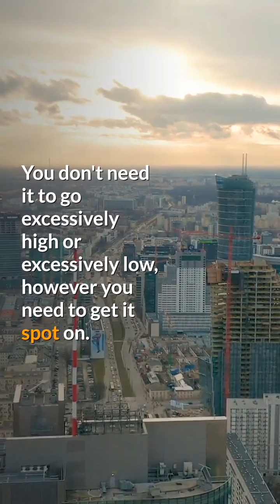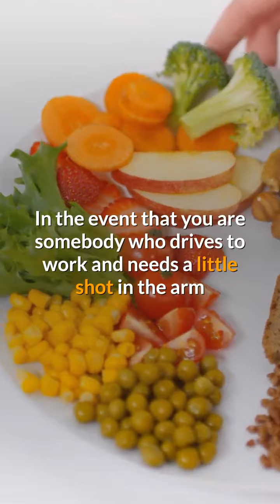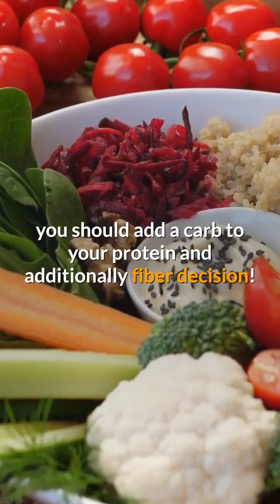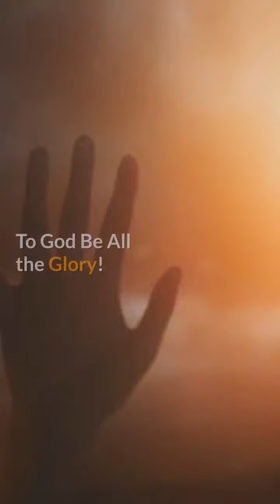The 1 Best Snack to Eat According to a Dietitian | The Best for Health Channel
If you want to  eat snacks that will not compromise your health, just watch the video and follow what's it  suggest coming from the expert.